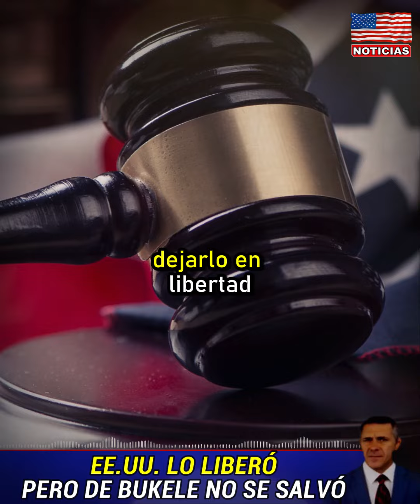Estad0s Unid0s lo dejo en libertad, pero... | New Noticia